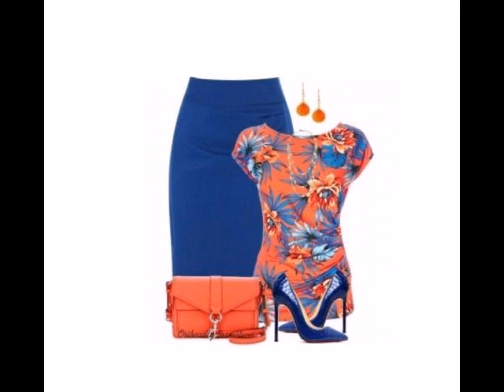New and latest body corn dresses with matching purse jewellery and stylish collection of 2019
Assalam o Alaikum
I hope you like my video Baby frock stylish and comfortable dresses designs
In my channel you can see every latest updates of 2019
For new latest and greatest updates
And also share my videos with your family and relatives
In my channel you find many ideas about fashion
Allah hafiz
Take care